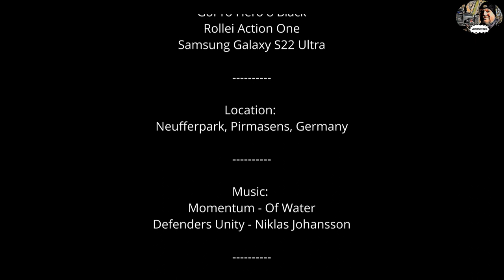TRAXXAS TRX4m - #1 - Testdrive Neufferpark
First drive with the new Traxxas TRX4m in my neighbouring park.